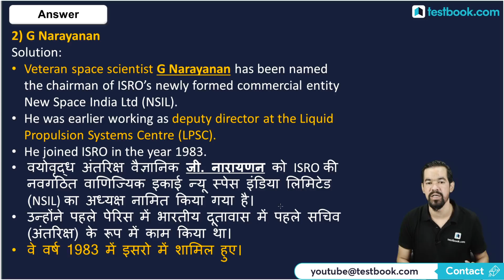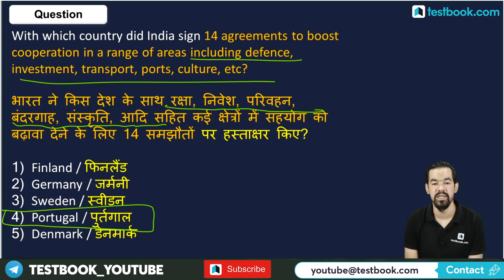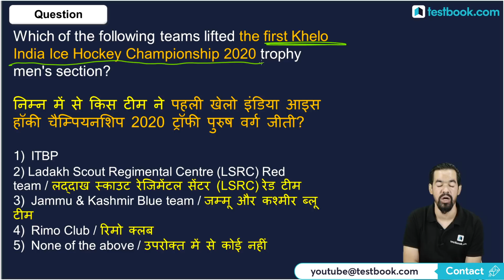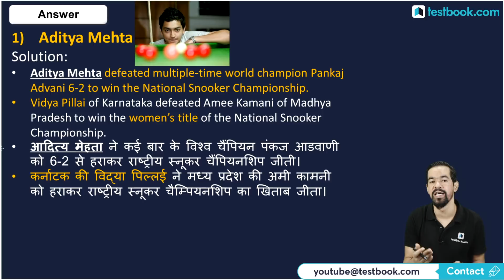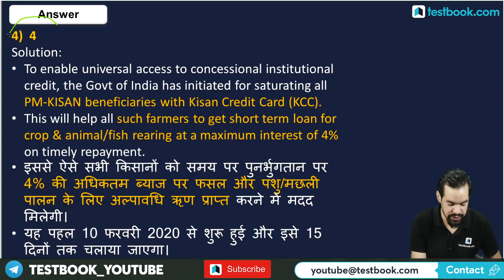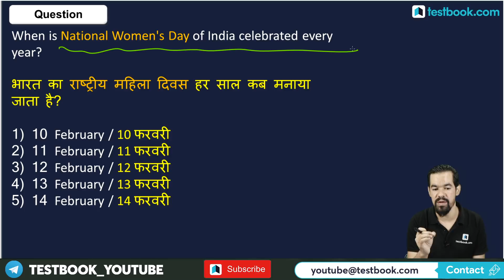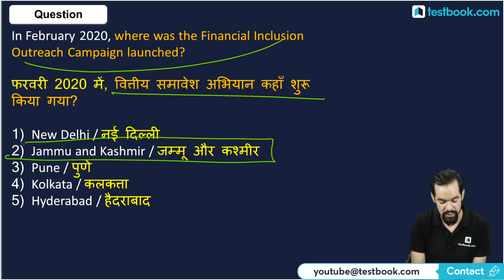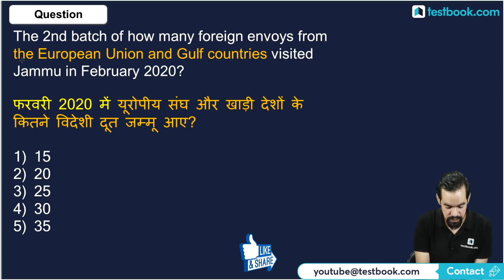Current Affairs for DRDO MTS & RRB NTPC | 11-17 February Current Affairs in Hindi | Weekly Revision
Attend this current affairs revision class by our expert Mahesh Sir & boost your General Awareness & Current Affairs preparation for  DRDO MTS, SBI PO, SBI Clerk, RBI Assistant, SSC, RRB & UPSC!